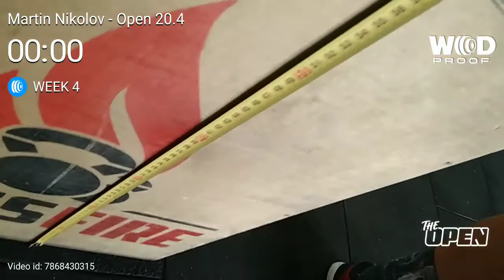Martin Nikolov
Open 20.4